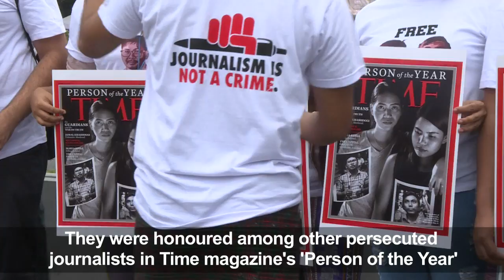Rally in Yangon to mark anniversary of Reuters reporters’ arrest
Dozens of protesters gather in downtown Yangon to mark the one-year anniversary of the arrest of two Reuters journalists, Wa Lone and Kyaw Soe Oo, over their reporting of the Rohingya crisis. Wa Lone, 32, and Kyaw Soe Oo, 28, were arrested outside a Yangon restaurant on December 12 and later handed seven-year jail sentences after exposing the extrajudicial killing of 10 Rohingya men during the military's brutal crackdown on the stateless minority last year.